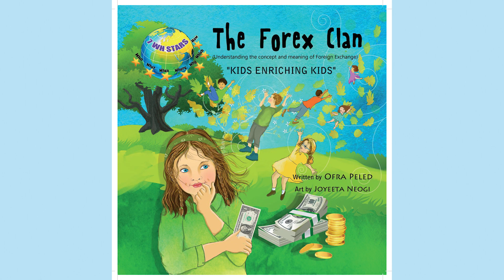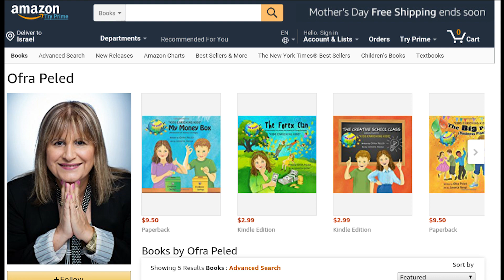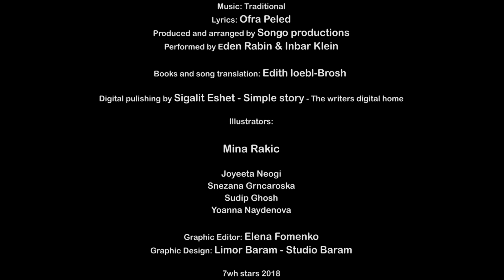ABC book series by Ofra Peled - 7WH stars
An enriching and lovable vivid book series, written by Ofra Peled.  first steps in learning the ABC.  a fantastic story for each letter, Accompanied by beautiful illustrations made by various artists.